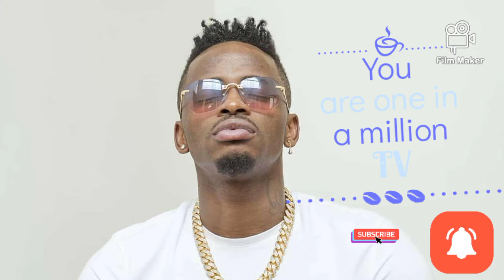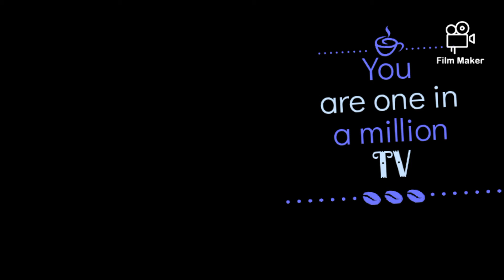Diamond song being played in a Nigerian movie|Wimbo wa Diamond kupingwa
You are one in a million
Nigerian movie.